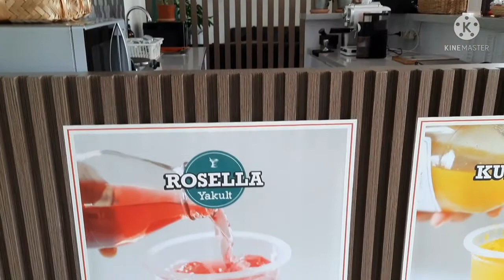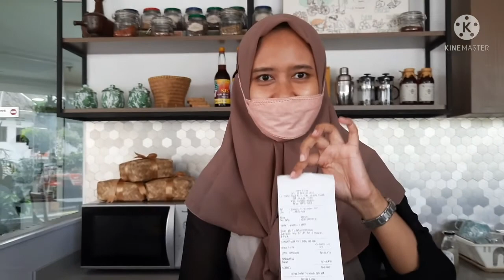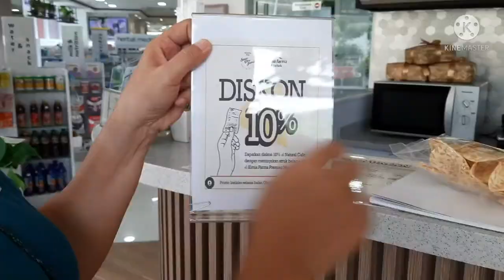Jalan - jalan JAMU | Kedai Jamu dan Kopi